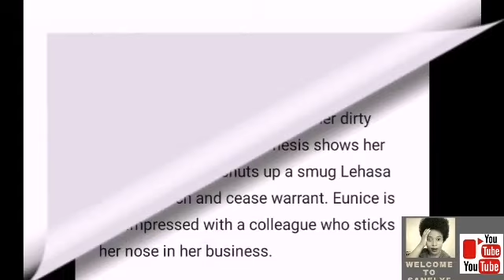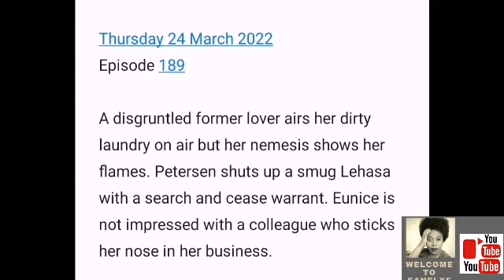Skeem Saam from 21-25 March 2022 :John wants divorce 💔